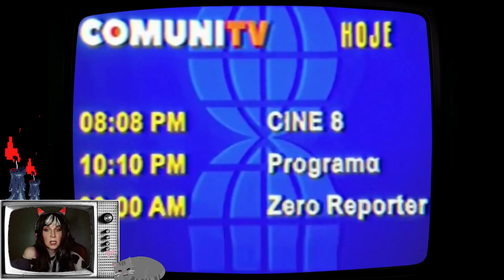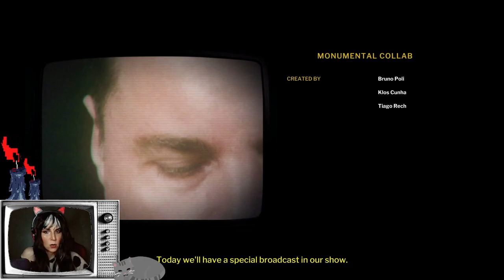Scaredy Plays WALTER MARTIN'S: TELEFORUM (Short Indie Horror Game)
Really unsettling found footage VHS style game. Had a great time playing it, and it was completely FREE!  Multiple paths to choose from that can unlock new video content. If you like a little spoopy before you go to bed, definitely check this one out! Hope you enjoyed the video :)

Give Scaredy a follow on Twitch to catch her live!

Likes and subscribes are much appreciated 💗